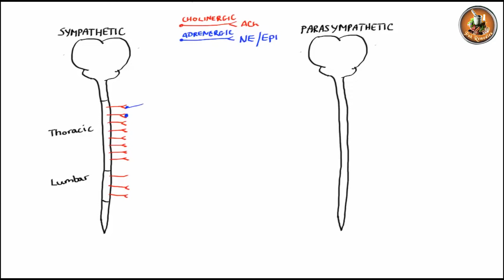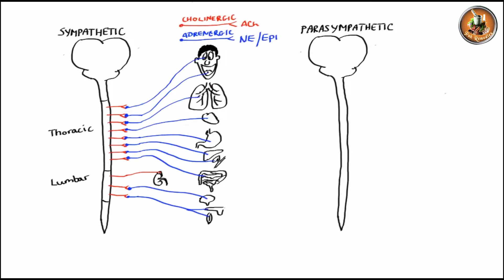DR. SAIRA BANO AN SPECIALIST OF HOMOEOPATHIC & HIJAMA THERAPIST | PAK REMEDIES | 111221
IF YOU WANT AN APPOINTMENT PLEASE WHATSAPP ON 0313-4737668

We have all well known Herbalist and Doctors has been credited many times for his knowledge and research in herbal medicine.

Herbal medicine is the best natural way to cure a disease without as much side effects even no side effects at all.